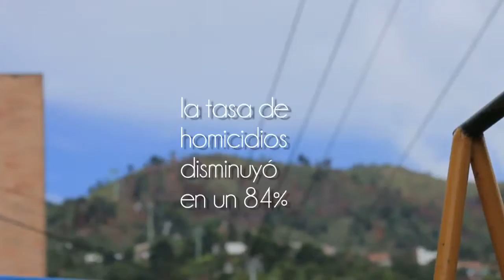Así es la estación Santo Domingo de la Línea K del METRO de Medellín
A metros, el nuevo programa de televisión del Metro de Medellín, un espacio para contar todo lo que sucede alrededor del sistema. El programa se emite todos los domingos a las 5:30 p.m. por Telemedellín, con repetición los miércoles a las 8:00 p.m.